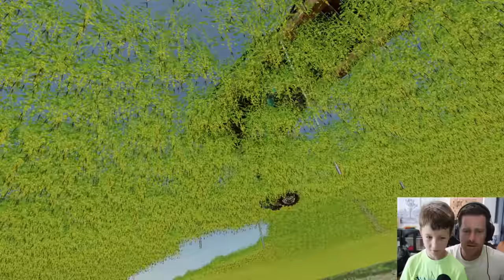Stuntman wins barn full of expensive cars | Farming Simulator 22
Hudson tries to win a stuntman track with a Mud truck, race car and Monster Truck! We do huge jumps, drive through mud and drive through obstacles. Winner gets to open a barn full of awesome vehicles, can we win?